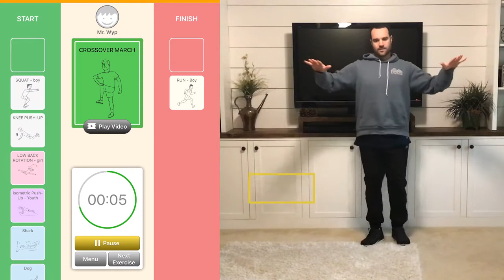Mr. Wyp's Workout - Week 6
Watch and follow along to this 5-minute workout.